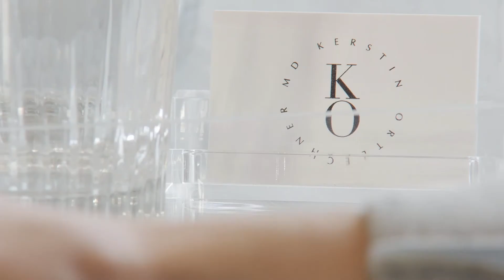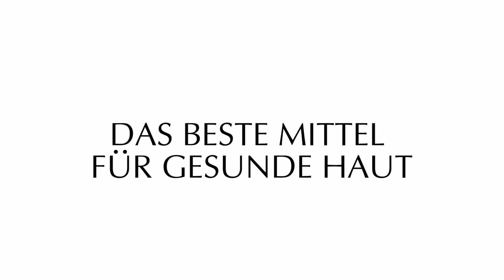Videoportrait MD Kerstin Ortlechner - von TM BRANDING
Werden auch Sie online sichtbar!

Wir bei TM BRANDING produzieren mit viel Liebe zum Detail Ihr Videoportrait respektive Ihren Imagefilm, maßgeschneidert für Ihre Webpräsenz(en).